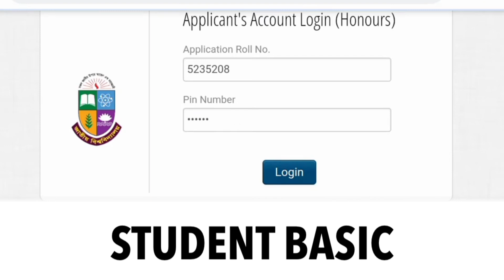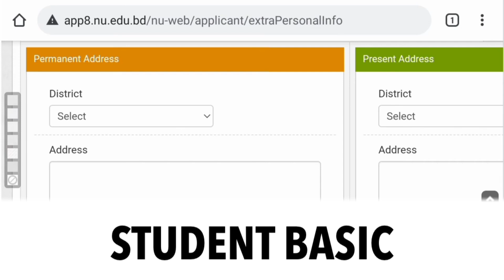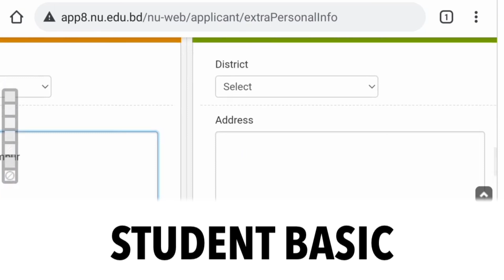ডিগ্রি ভর্তির চূড়ান্ত ভর্তি ফরম পূরণ পদ্ধতি | Nu degree admission from fillup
ডিগ্রি ভর্তির ১ম রিলিজ স্লিপ এর আবেদন কবে শুরু হবে | Degree Admission 1st release slip